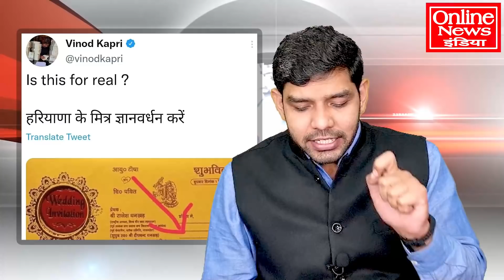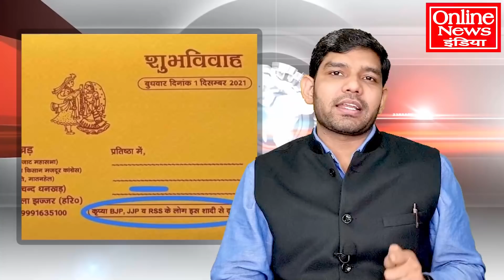BJP-RSS नेता-कार्यकर्ता सब BAN लगा दिया! भाजपाई भयंकर बौखला उठे!